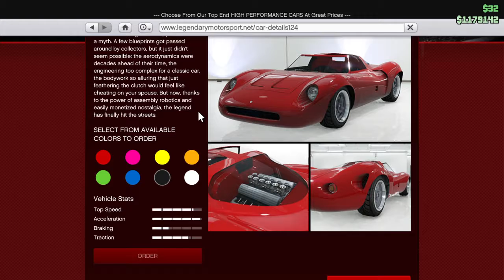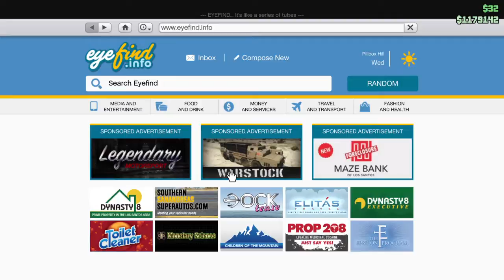RePainted KARUMA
Nicely done